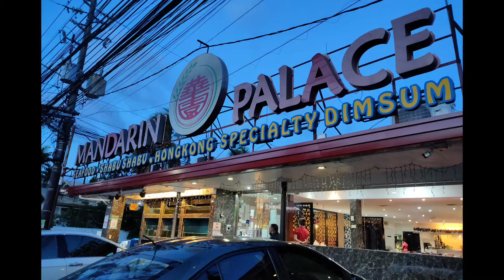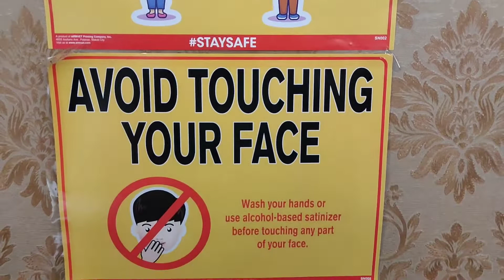Mandarin Palace BF Homes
Sunday family dine out.